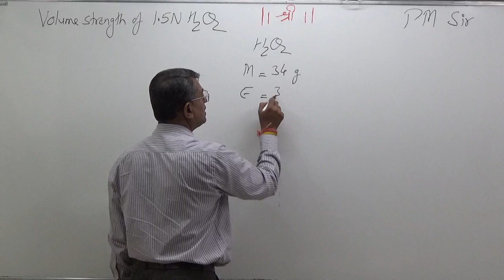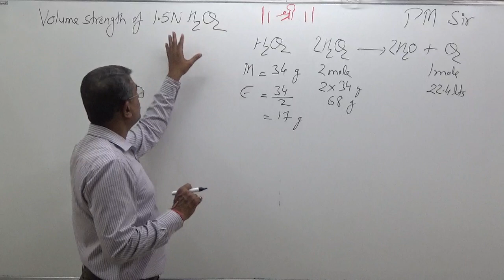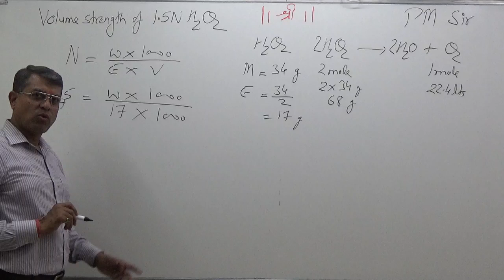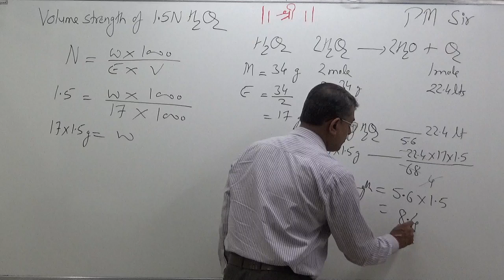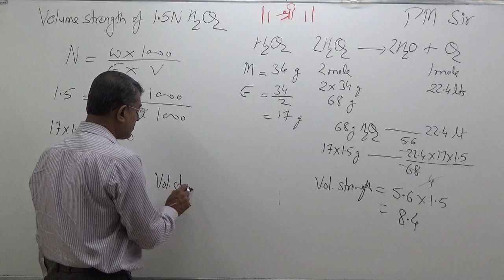Volume strength of 1.5 N Hydrogen peroxide|Solutions | Physical Chemistry | Pravin Malviya (PM Sir )